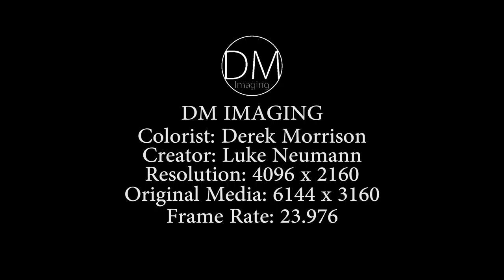Luke Neumann Dragon Clip UHD 4K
Luke Neumann's uploaded 6K footage. Graded By: Derek Morrison in UHD 4K